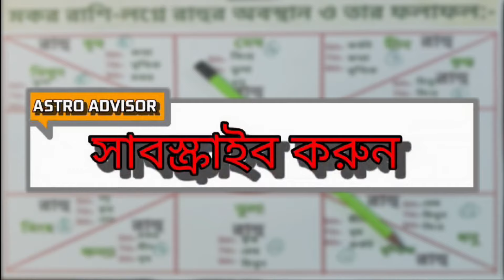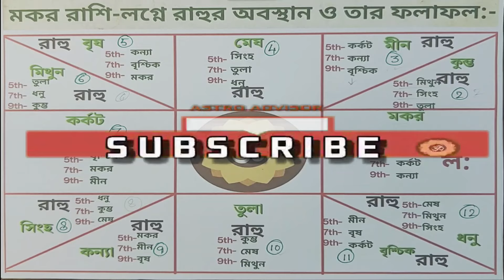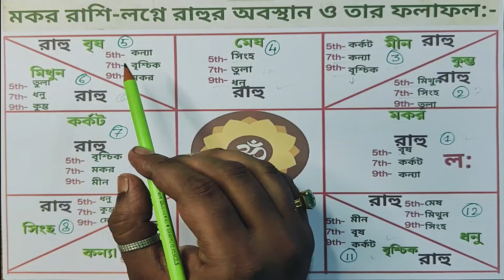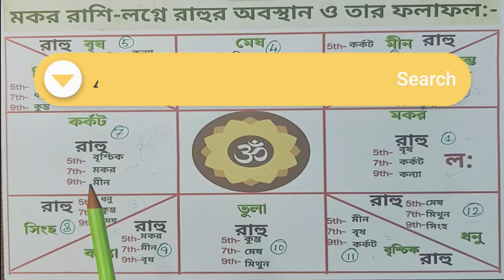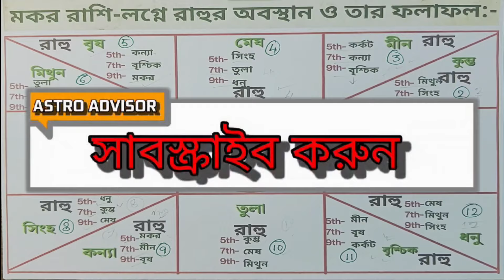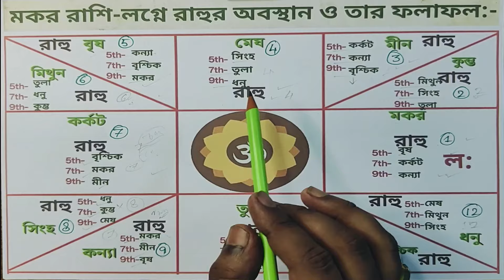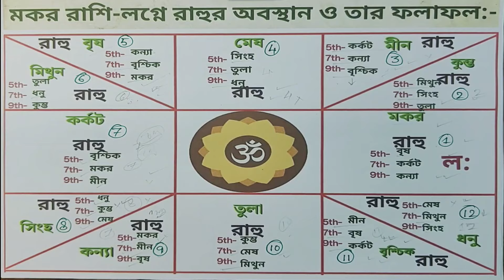মকর লগ্ন মকর রাশি সাপেক্ষে বারটি ঘরে রাহুর অবস্থান ও তার ফলাফল। Rahu in Capricorn.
নমস্কার প্রিয় দর্শক বন্ধুরা, আমি আপনাদের এডভাইসের ফ্রেন্ড অংকন আজকের ভিডিওর মাধ্যমে মকর লগ্ন মকর রাশি সাপেক্ষে বারটি ঘরে রাহুর অবস্থান ও তার ফলাফল সম্পর্কে বিস্তারিতভাবে আলোচনা করেছি, আশা করি ভিডিওটি আপনাদের ভালো লাগবে।
গণেশ ঠাকুরের প্রনাম মন্ত্র-ওঁ গাং গণপতয়ে নমঃ।
রাহুল প্রণাম মন্ত্র-ওঁ এং হ্রীং রাহবে নমঃ।
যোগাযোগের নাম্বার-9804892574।